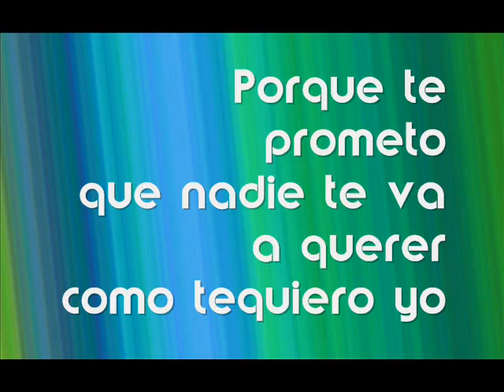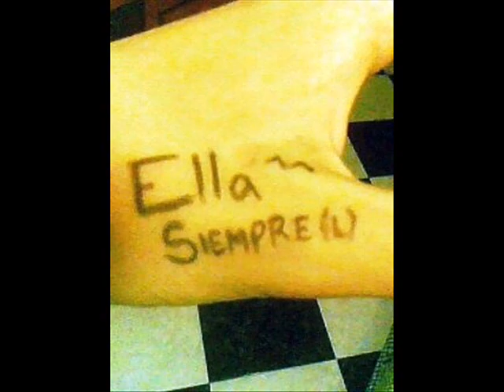2 De Noviembre^^.wmv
Para mii niñaaa, Que es lo mejor del mundo, y se merece todoo lo bueno que le pase, Quiierooo estar siempre con tigo^^ TEAMOOOOO :)